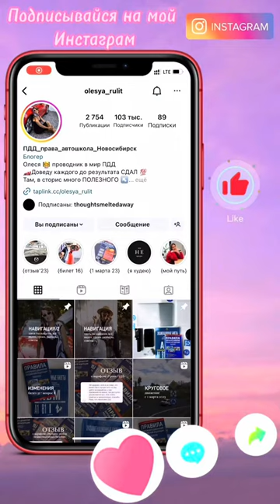Обзор вождения по Новосибирску